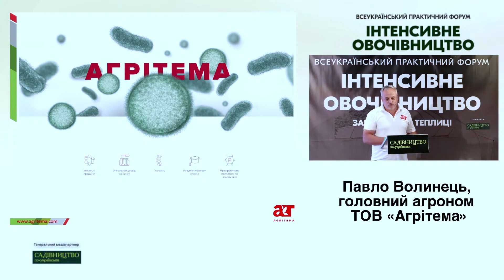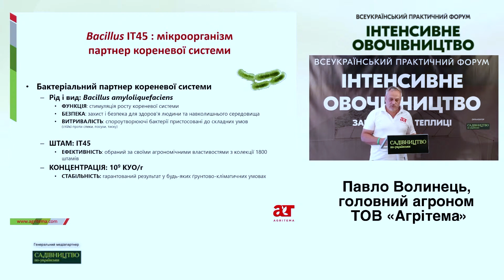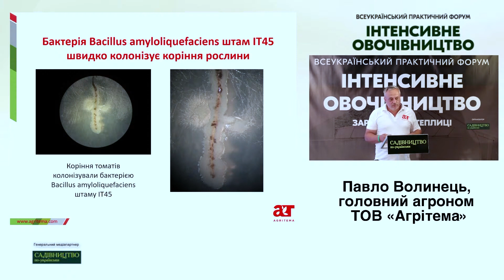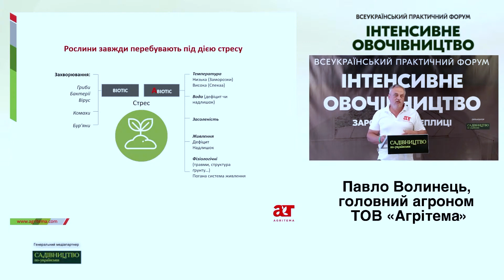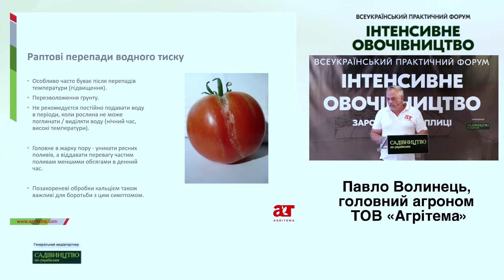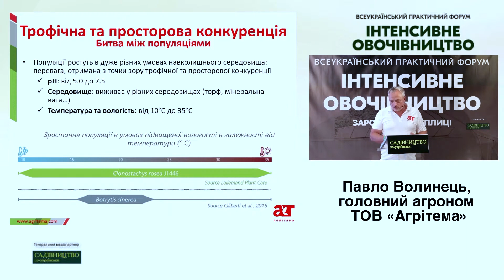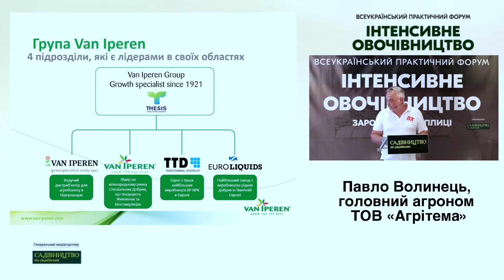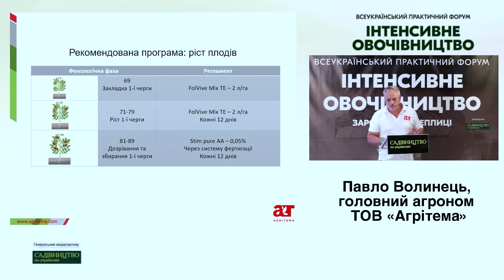Сучасні біологічні рішення для овочівництва від світових лідерів з виробництва біопрепаратів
Презентація головного агронома ТОВ «Агрітема» Волинця Павла на Всеукраїнському практичному форумі "Інтенсивне овочівництво", м. Львів, 19 червня 2024 р.